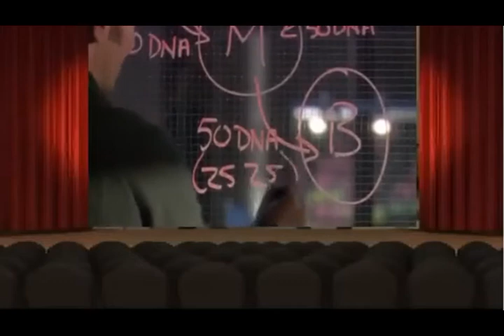Parthenogenesis (Virgin Birth)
The NORBAC team discovers a case of parthenogenesis in a 12-year old girl.